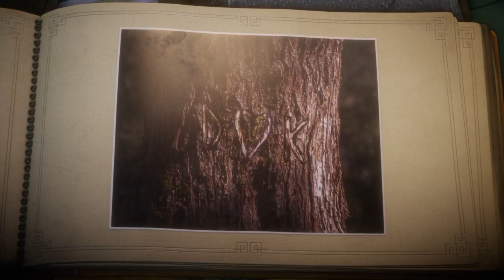Knit Flamingo: Unravel and Chill